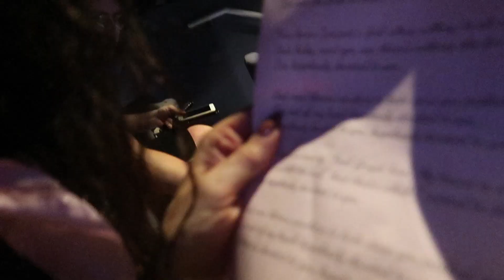Did someone say "Grease the movie" at the Depot Lewis East Sussex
Join me on a facebook live THE BEST WAY ENSURE TO FAT LOSS and looking after your body weight after the 30 day cleanse has ended. This is a vital part of ensuring long term weight management and less cellulite build up as we get older!!

Onto some fun at The Depot in Lewis East Sussex. If you have not been to the depot you are missing out!